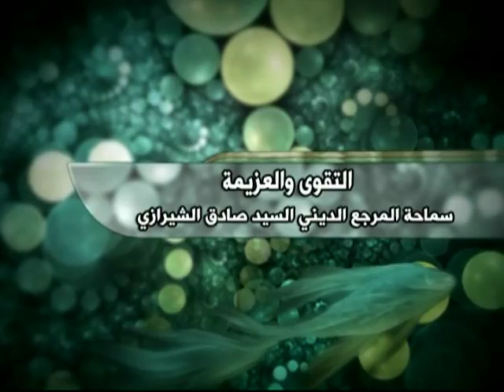السيد صادق الشيرازي - التقوى والعزيمة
التقوى والعزيمة
المرجع الديني آية الله العظمى السيد صادق الحسيني الشيرازي دام ظله الوارف